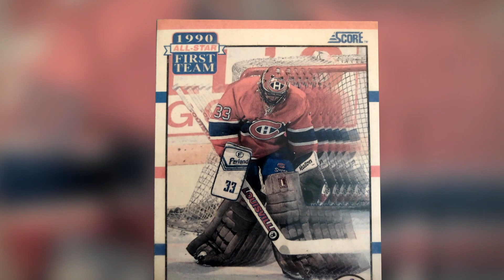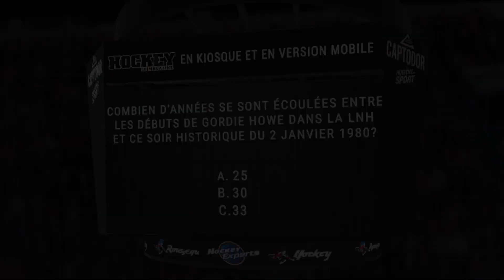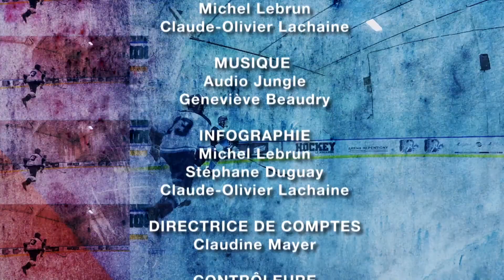Hockey Le Magazine - Saison 6 - Émissions complètes - Émission 6